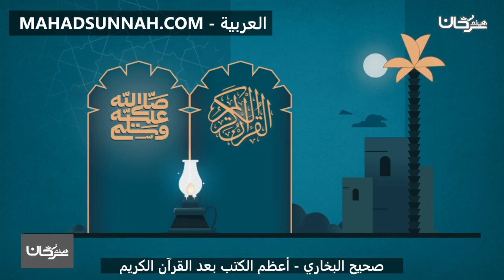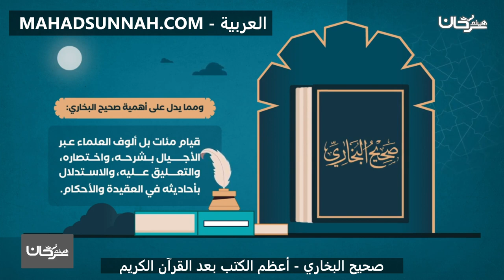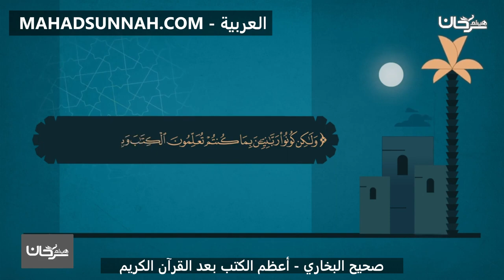ﺻﺤﻴﺢ ﺍﻟﺒﺨﺎﺭي ﺃﻋﻈﻢ ﺍﻟﻜﺘﺐ ﺑﻌﺪ ﺍﻟﻘﺮﺁن ﺍﻟﻜﺮﻳﻢ